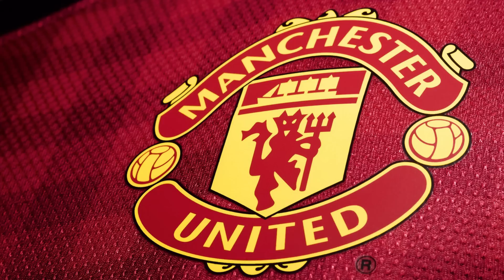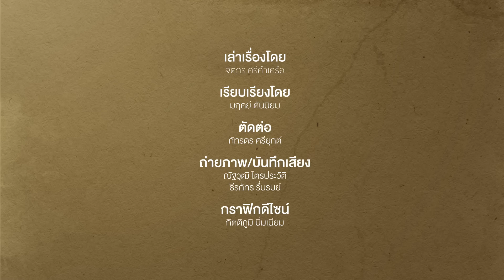FOOTBALL : ยูไนเต็ด เวย์ ปรัชญาของปีศาจแดง ที่เคยเน้นนักเตะลูกหม้อ | Footballista EP.431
Mainstand : นักเตะดาวรุ่งคือสิ่งที่ใคร ๆ ก็ชอบ พวกเขาน่าตื่นตาตื่นใจเสมอยามใดที่ได้รับโอกาสให้ลงสนาม

เพราะเด็ก ๆ เหล่านี้มักลงสนามด้วยความกระหาย, ดุดัน, เลือดมันร้อน จนต้องบอกว่าอย่าห้ามน้องนะ ไอ้คุณพี่ !

แต่ความจริงการจะสร้างดาวรุ่งที่ไว้ใจได้ เติบโตมาเป็นนักเตะชุดใหญ่ที่มีคุณภาพในสนาม และเป็นคนที่มีทัศนคติของผู้ชนะไม่ใช่เรื่องง่าย ๆ

นี่คือเรื่องราวการสร้างนักฟุตบอล และการสร้างคน ตามปรัชญาของ แมนเชสเตอร์ ยูไนเต็ด ที่ทำให้ยังคงรักษาสถิติการใช้นักเตะที่เติบโตจากสโมสรลงสนามติดต่อกันมากว่า 4 พันเกม

และอ่านบทความตอนนี้ได้ที่